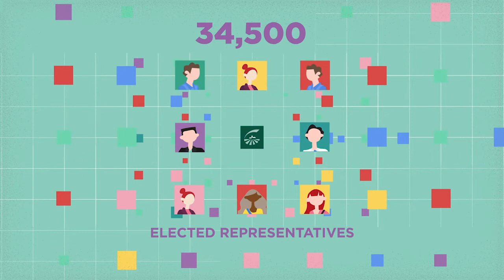Groupama Group Profile in 2 minutes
The Group Groupama in 2 minutes